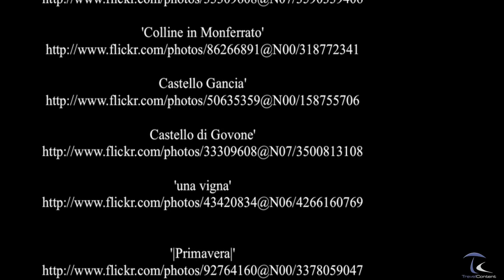Montferrat - Wine Region - Italy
Montferrat is part of the region of Piedmont  in Northern Italy. It comprises roughly (and its extent has varied over time) the modern provinces of Alessandria and Asti. Montferrat is one of the most important wine districts of Italy. It also has a strong literary tradition, including the 18th century Asti-born poet and dramatist Vittorio Alfieri and the Alessandrian Umberto Eco.

The territory is cut in two by the river Tanaro. The northern part (the Basso Monferrato), which lies between that river and the Po, is an area of rolling hills and plains. The southern part (the Alto Monferrato) rises from the banks of the Tanaro into the mountains of the Apennines and the water divide between Piedmont and Liguria. ( source Wikipedia )